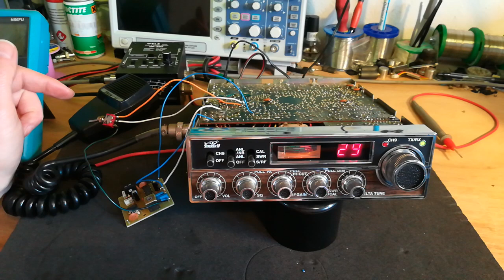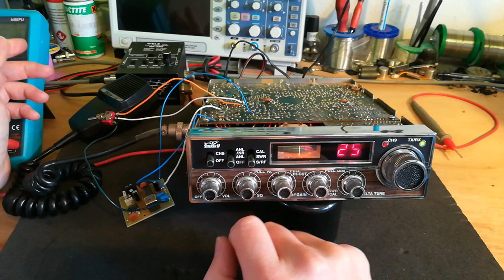Adding FM to my Stalker 40 channel AM CB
Thus is an older video I did of me adding FM to my Stalker 40 channel AM CB radio.